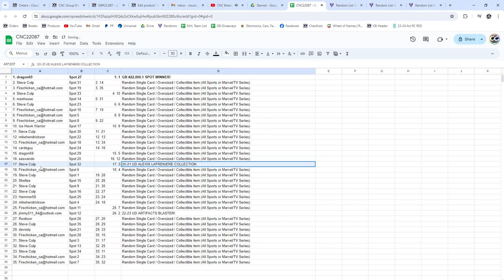Group Break #22,000.1 Spot Hockey Chancer Break - CNC GB #22,087